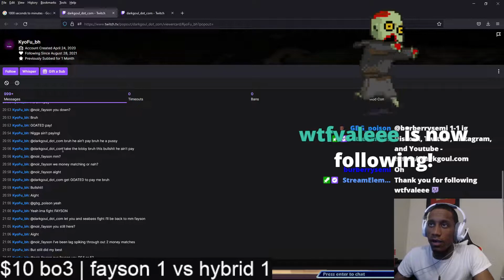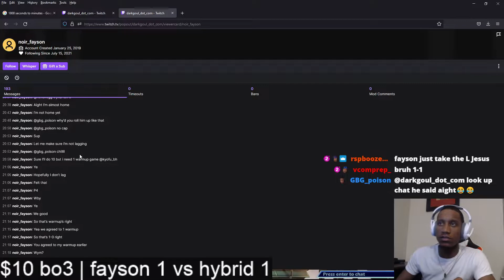FRZ-Hybrid vs NOIR-Fayson - $10 Money Match - Special Pick - NA - Brawlhalla Show Match #162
💸 Watch 2 Prominent Brawlhalla Players, 'FRZ-Hybrid vs NOIR-Fayson', go head to head in a $10 in a Brawlhalla Money Match!!! 💸